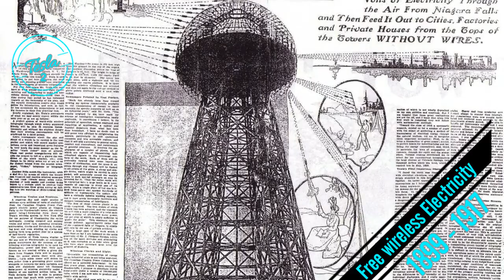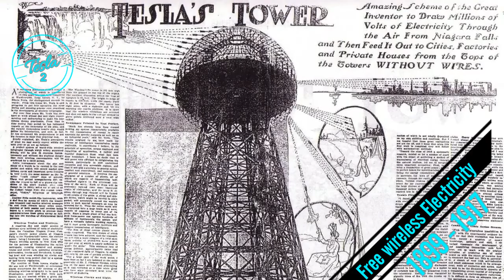NIKOLA TESLA FREE WIRELESS ELECTRICITY IN TELUGU